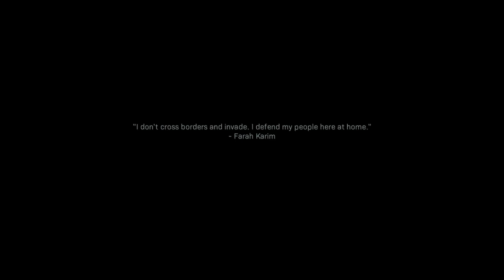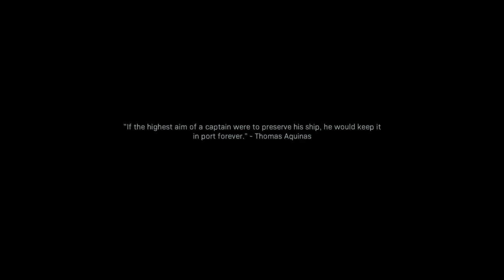Call of Duty®: Modern Warfare